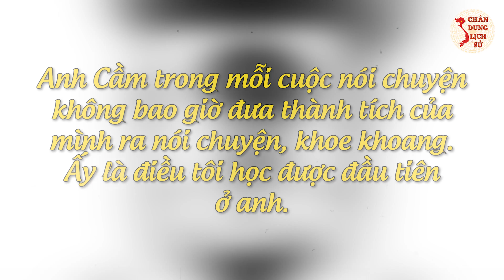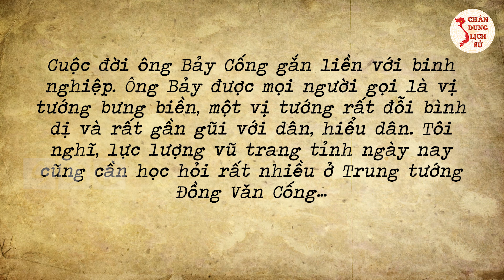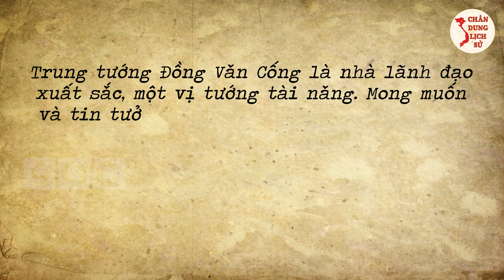Bí Mật Thú Vị Về Ba Vị Phó Tư Lệnh Quân Giải Phóng Miền Nam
0:00 | 3 Vị Phó Tư Lệnh Quân Giải Phóng Miền Nam
0:14 | Thượng Tướng Hoàng Cầm - Vị Tướng Khiêm Tốn, Giản Dị
5:00 | Đại Tướng Lê Đức Anh - Vị Tướng Tài Ba, Nhà Lãnh Đạo Xuất Sắc
9:46 | Trung Tướng Đồng Văn Cống - “Vị Tướng Bưng Biền”